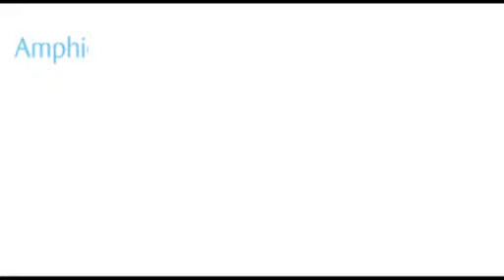Amphion - Care Home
A company called Amphion commissioned Care Creative for two videos; one to show their domiciliary services, and another one to promote their two care homes in Doncaster.

This video shows Amphion care homes. Care Creative successfully managed to portray a warm and caring atmosphere, and the client was pleased with the outcome.